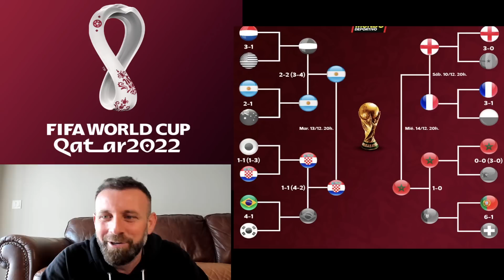مۆندیالی قەتەر پاشا ماڵئاوایی کرد!!…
مۆندیالی قەتەر
پاشا ماڵئاوایی کرد!!…